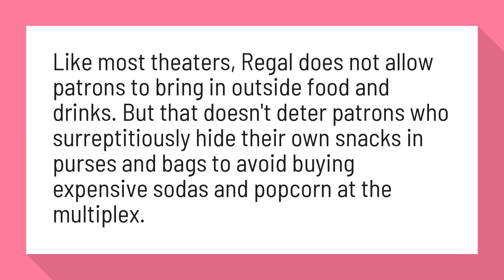Can you bring food into Regal Cinemas?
Bag check or snack check? Regal patrons react to new security policy

Like most theaters, Regal does not allow patrons to bring in outside food and drinks. But that doesn't deter patrons who surreptitiously hide their own snacks in purses and bags to avoid buying expensive sodas and popcorn at the multiplex.